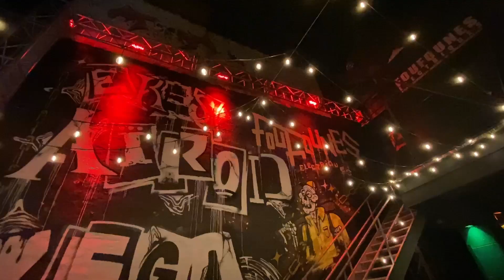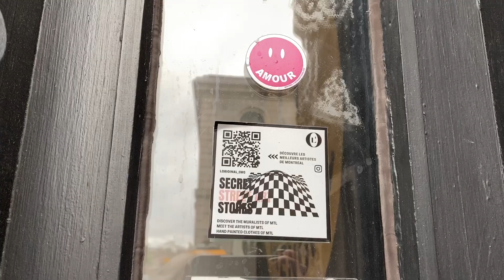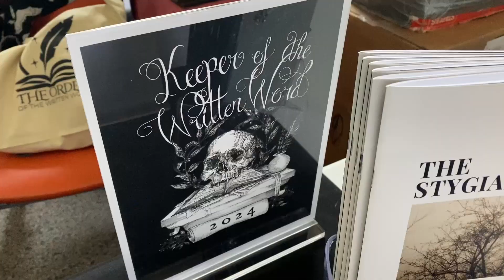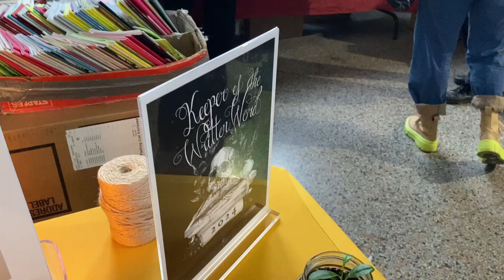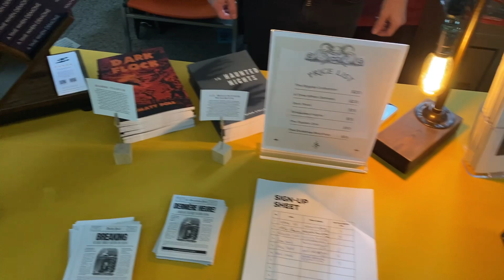O2W 2024 | Week 3 Check-in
Week one! My word count is only at 3k but at least I know what I'm doing now. How are you doing with your November writing?

Help support my upcoming spring travels if you can!

CREDITS
✨Intro/Outro: Yours truly! With the help of Canva.

✨Haunted Montreal:    / @hauntedmontreal

REFERRALS
✨$10 off UberEats: eats-hollyk5397ui